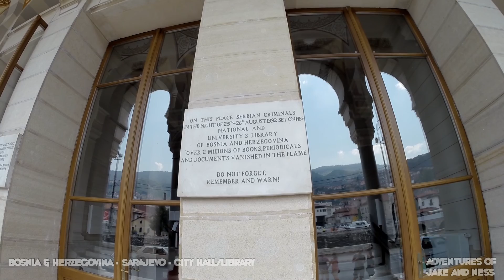Backpacking Bosnia & Herzegovina - Adventures of Jake and Ness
Our time in Mostar and Sarajevo, Bosnia & Herzegovina.

Albis - New Land
Otis McDonald - BirdBrainz